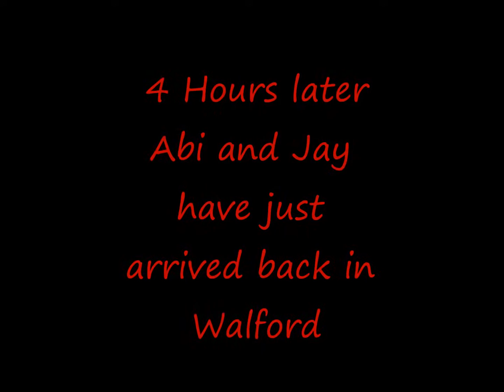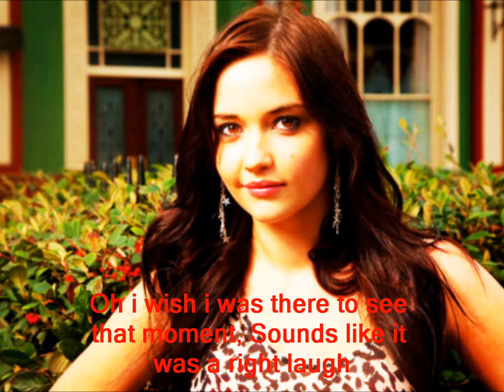Jay and Abi True Love (Part 34)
Credits
Max Branning. Jake Wood
Tanya Jessop. Jo Joyner
Abi Branning. Lorna Fitzgerald
Jay Mitchell. Jamie Borthwick
Phil Mitchell. Steve McFadden
Shirley Carter. Lindia Henry
Billy Mitchell. Perry Fenwick
Oscar Branning. Neo Hall
Lauren Branning. Jacqueline Jossa
Stewdress Janet. Extra

Please answer the questions below
1. Did you like it?
2. Favourite Part?
3. Funiest Part?
4. What Max take in the job?
5. Any ideas?
6. Any thing you want to say?